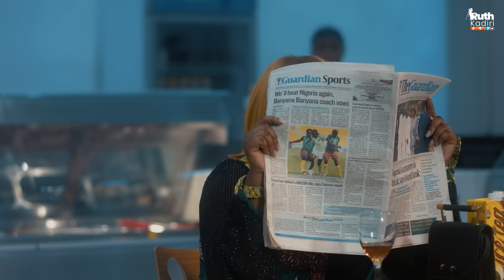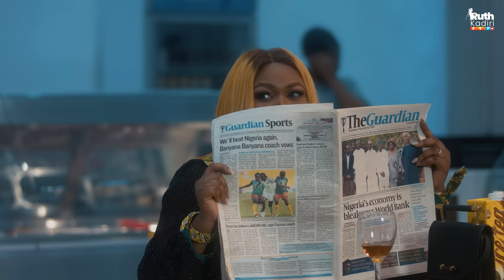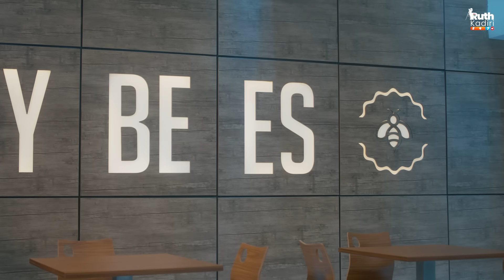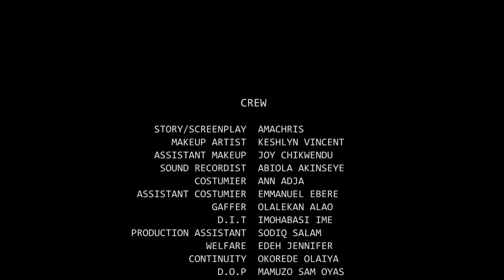GUERRE D’ AMOUR - RUTH KADIRI TOOSWEET ANNAN